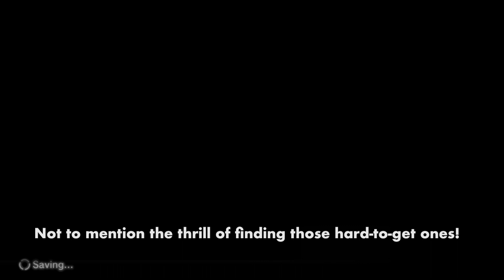LUIGI'S BALLOON WORLD - TUTORIAL EXPLOIT (INFINITE COINS!) | Super Mario Odyssey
Hey guys! At this point, people know they can earn a TON of coins through Luigi's Balloon world by racking up Find It streaks, finding balloons with high bounties, and having folks search for their own hidden balloons, but if you're someone who struggles with speedy movement or perhaps you just strongly dislike the mode, you can actually exploit the tutorial for an infinite cash flow!

All you have to do is select 'Quit' when you get to the 'Hide It' section of the Tutorial and the game allows you to do the 'Find It' portion over and over and over again earning 145 coins roughly every 40 seconds which equates to earning a full 9,999 every 45 minutes. The game mode is a TON of fun but I thought folks would find this exploit interesting. Hope to see your balloons on the playing field my friends!

Note: This can ONLY be done if you've not done the tutorial yet.